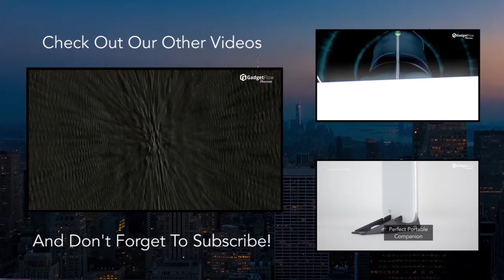HandsOn Gloves: Bathing or Grooming Solution for Your Pets - GadgetFlow Showcase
Perfect pet grooming soolution.

The GadgetFlow showcases the best products of the web with 10 new additions every day!

These gloves are here to change the way you bathe, groom and de-shed your animals. HandsOn Gloves are a revolutionary concept that reaches far beyond the traditional curry combs, mitts, scrubbers and de-shedders available on the market today. Wet or dry, they won’t slip or fall off, thus helping you provide your animals with a more thorough and enjoyable bathing as well as grooming experience. These guys have finally made grooming as natural as petting. The scrubbing nodules used will give a deep clean and are one of the best de-shedders out there. With its versatile, flexible grip you can easily handle water hoses, shampoo bottles, lead ropes, leashes, or anything else you may need with your gloves on. Even cleaning manure and other foul-smelling stains are easy with the HandsOn Gloves. It’s your one-stop solution for perfect grooming of your pets.